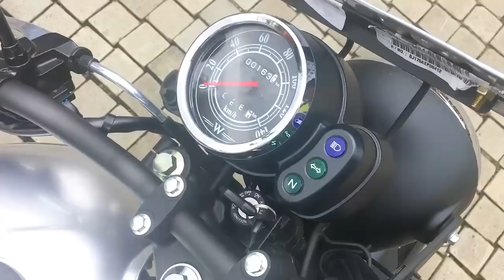Brum! Jajal Kebolehan Motor Retro Sport Kawasaki W175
Kawasaki baru meluncurkan motor retro sport andalannya W175 pada 18 November lalu. Kali ini, detikcom berkesempatan untuk menjajal performa motor bergaya British naked motorcycles ini. Penasaran?